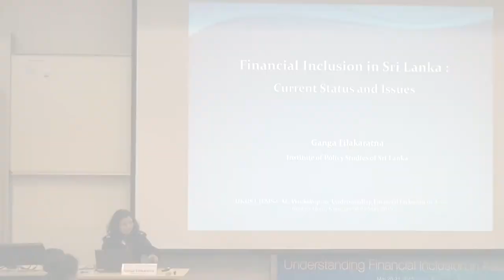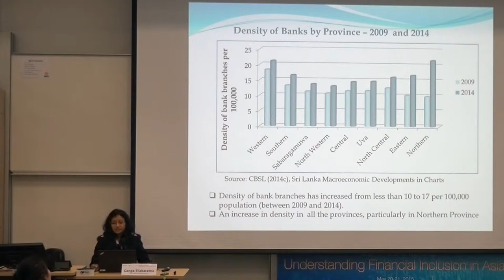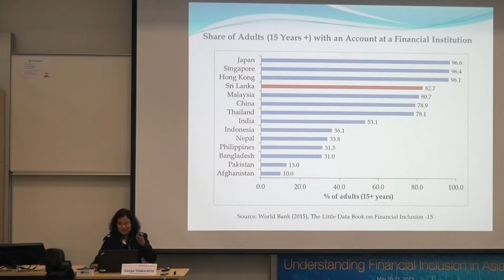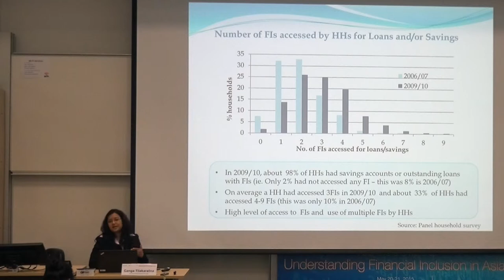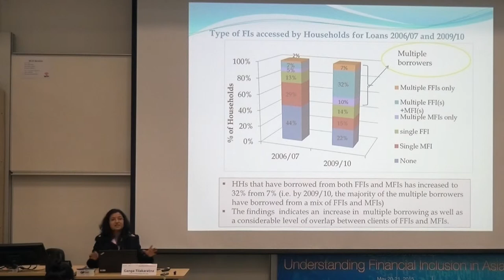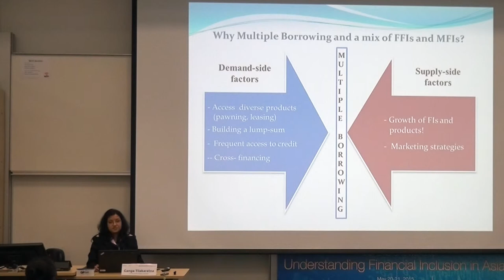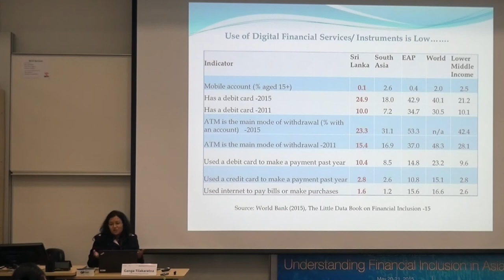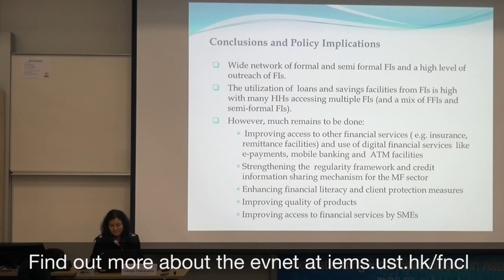Ganga Tilakaratna: Financial Inclusion in Sri Lanka: Current Status and Issues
“Understanding Financial Inclusion in Asia” Research Workshop was hosted by the Institute for Emerging Market Studies (IEMS) at the Hong Kong University of Science and Technology and co-sponsored by Centre on Asia and Globalisation (CAG), at the Lee Kuan Yew School of Public Policy (LKYSPP), National University of Singapore (NUS).